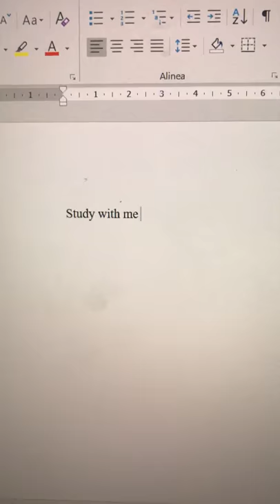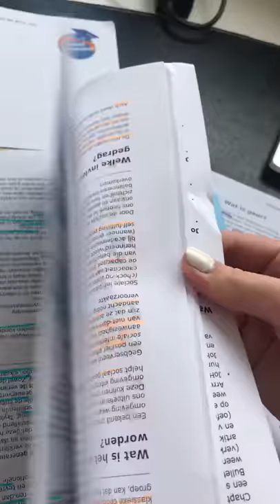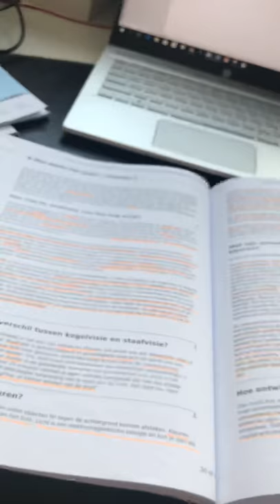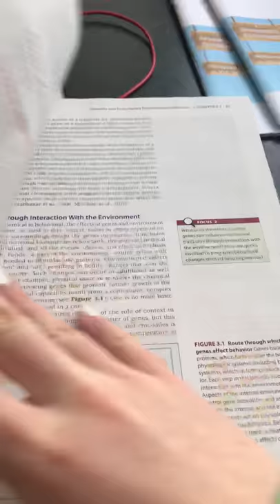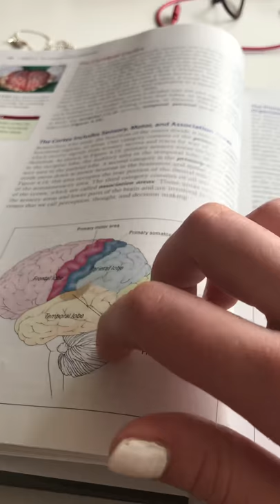ASMR - Study with me! (LO-FI) - page flipping - typing - tracing - water sounds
Leave suggestions in the comments

I know my nails look artrocious i need to repaint them.
Also yes there is a toilet roll in the bg :)

ASMR LO FI RELAXING
tapping page flipping tracing finger water sounds lid bottle book tapping sounds